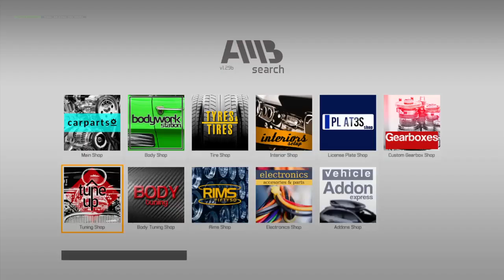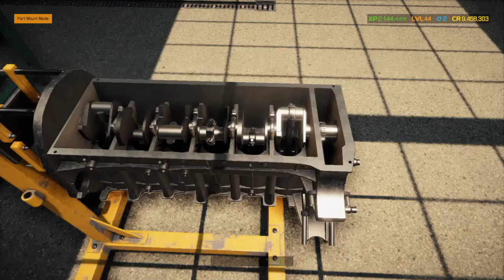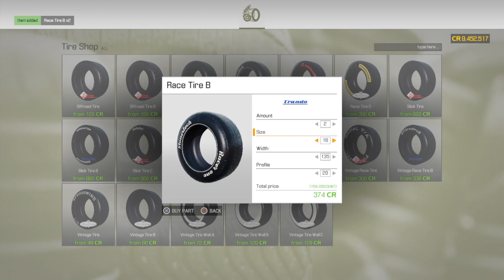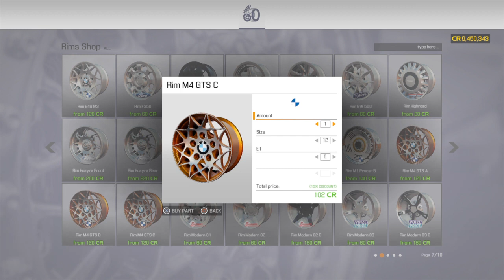Car Mechanic Simulator 2021-800+ hp Triple Black M4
BMW M4 GTS special edition triple Black, Dyno done, wheel and headlight alignment, PS4share, car mechanic simulator 2021, PlayStation 4, sony interactive entertainment, BRADOW